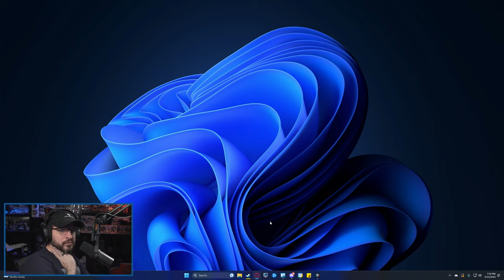LET'S PLAY - 911 Operator - ANCHORAGE - 7 - SINGLE CITY RUN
Let's Play - 911 Operator - Anchorage - Single City Run - Full DLC

I decided to start working my way through some of the many games in my Steam library that I've never played before. Alphabetically, first comes 911 Operator, which is a game where you manage emergency teams like a 911 operator would. You have to play a bit of strategy and triage in order to successfully resolve as many emergency calls as possible.

Here is the write-up from Steam:
Game about the difficult work of people that manage emergency lines and services. Answer incoming calls and react properly - give first aid instructions, advise, dispatch correct number of firemen / police / ambulances, or sometimes - just ignore the call. Play on ANY CITY in the world!